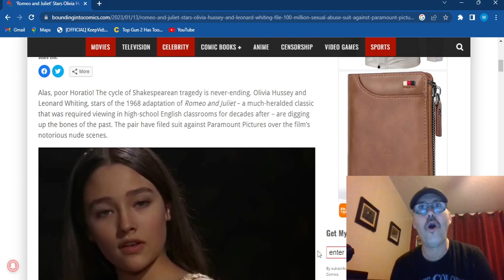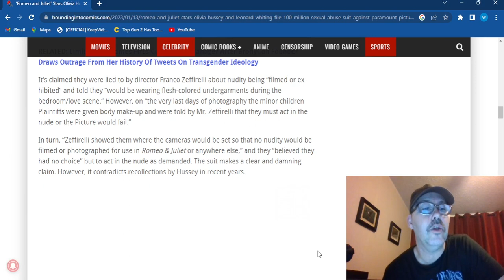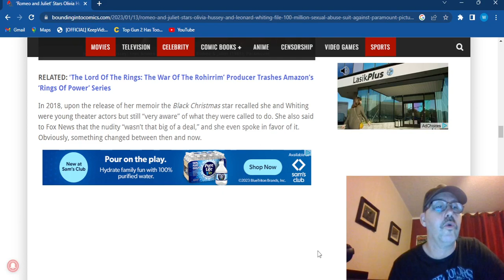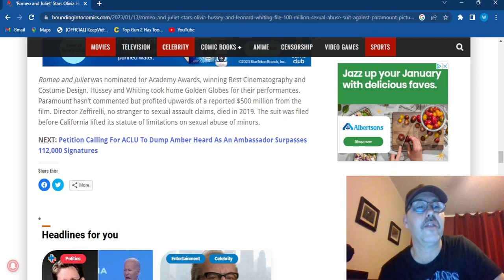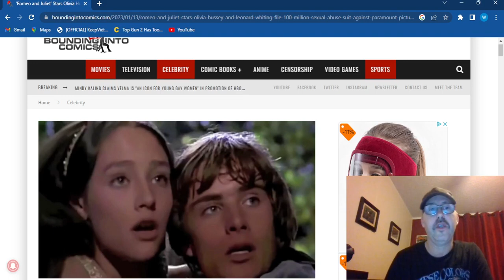1968 ROMEO AND JULIET STARS SUE OVER TEEN NUDITY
Olivia Hussey and Leonard Whiting stars of the 1968 Romeo and Juliet have filed a lawsuit over nude scenes that they were told would would not be filmed and then told if they did not due them the movie would fail ! Both actors are in there 70s and are asking for 100 million !